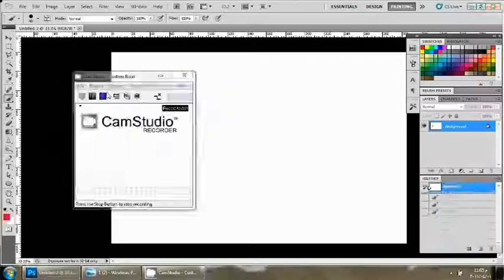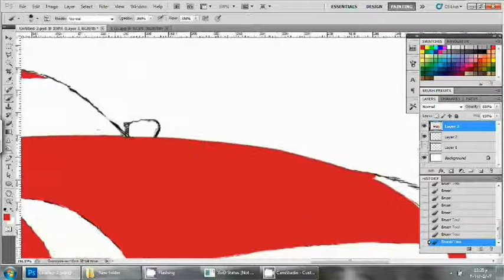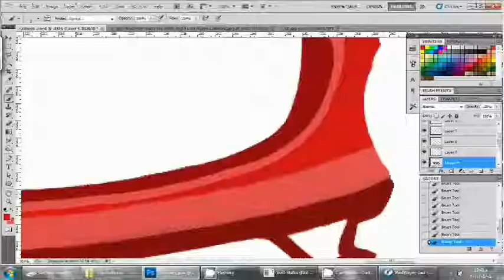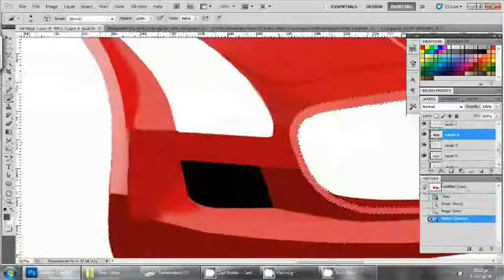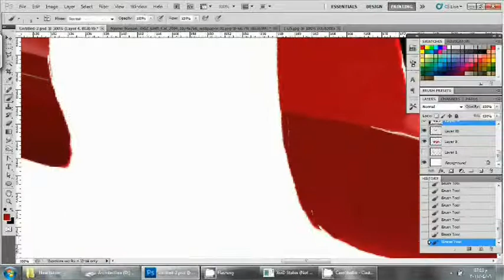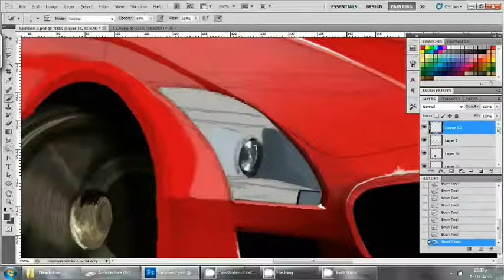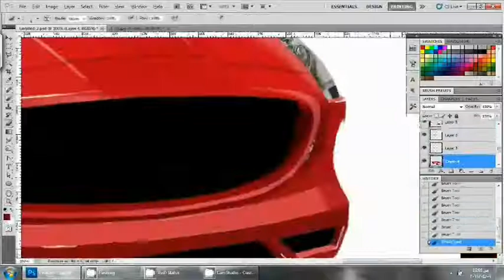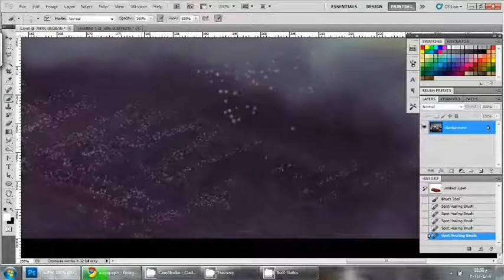Car speed painting , By Hesham Younis ;)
I got my tablet genius m712x 5 weeks ago ... this is my first serious trial in speed painting Hope you like it :) .. please comment and give advice if you are a tablet user ... Boo :D